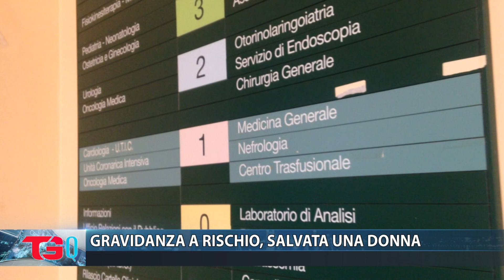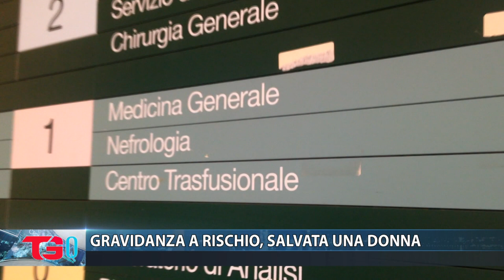GRAVIDANZA A RISCHIO, SALVATA UNA DONNA